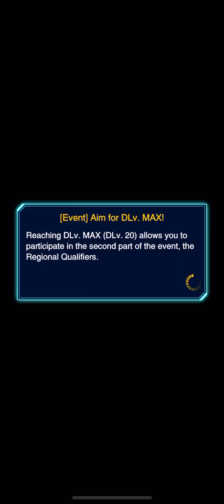WCS Duel links: TG vs PK